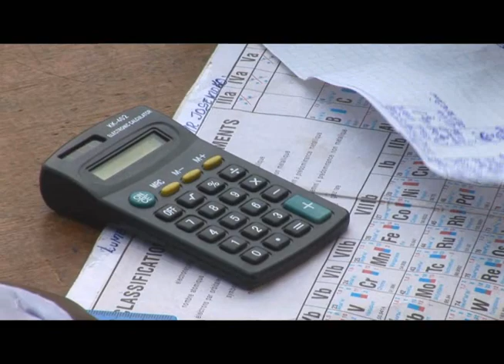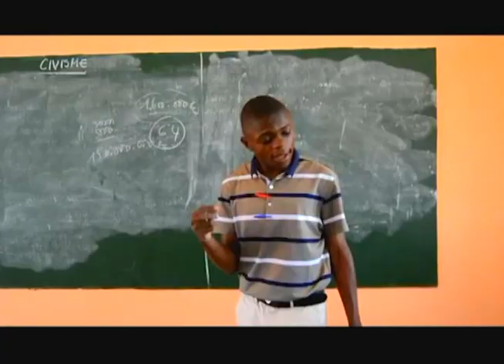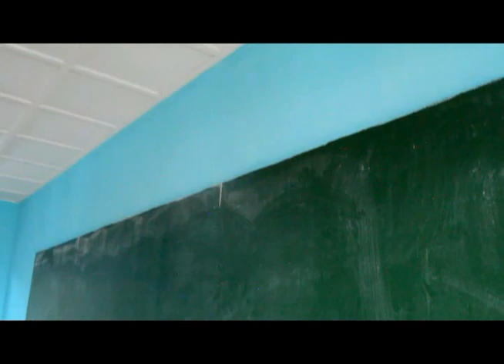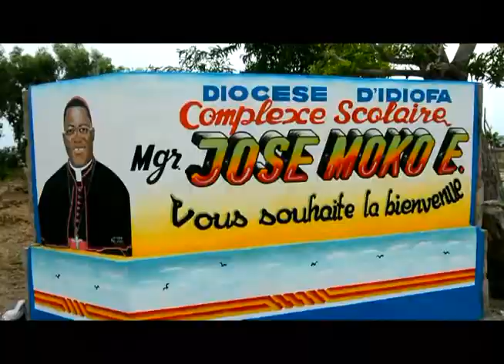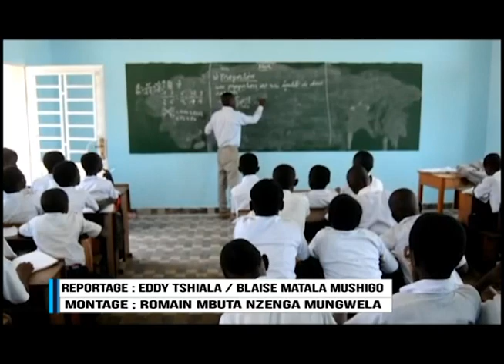Un rêve pour l'éducation de la jeunesse du grand Bandundu !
Inauguration du Complexe Scolaire Monseigneur José Moko Ekanga